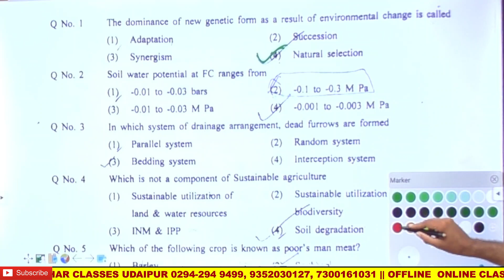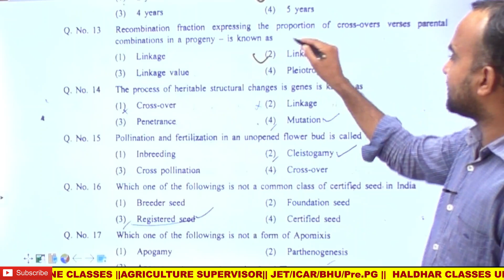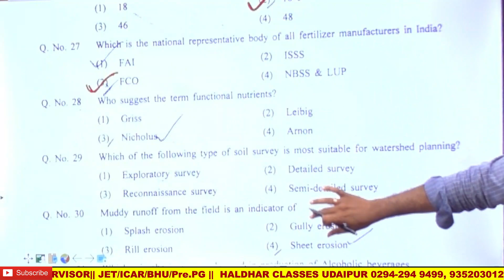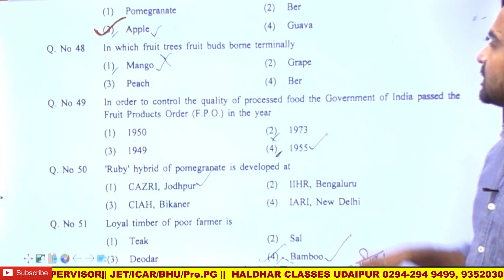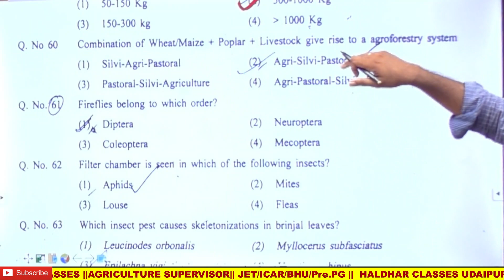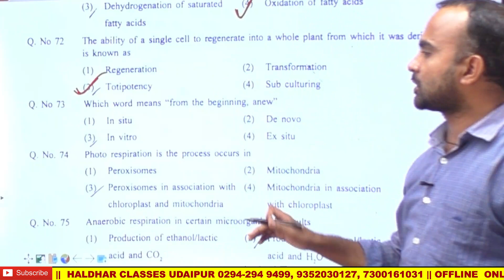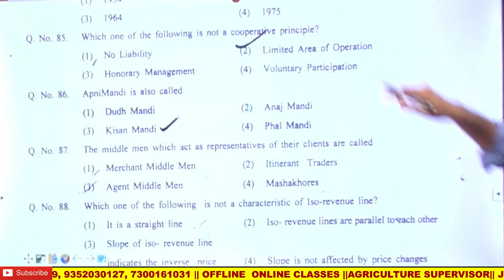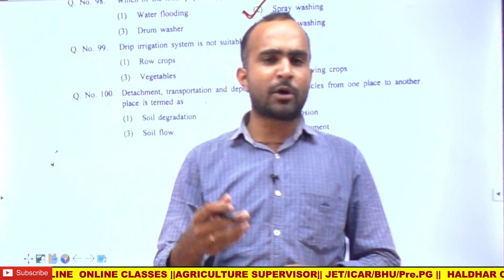Pre.PG EXAM 2021 ANSWER KEY | Pre.PG PAPER | A SECTION